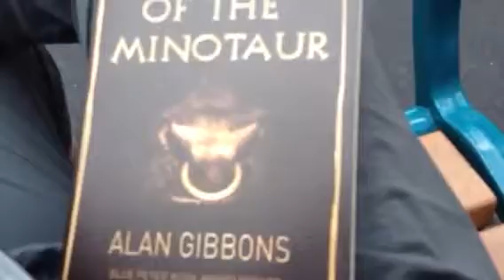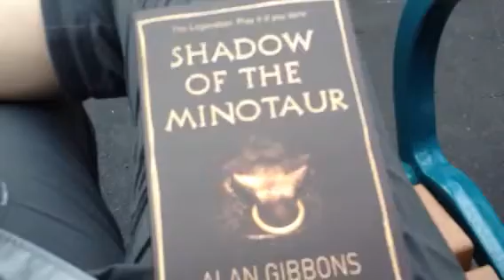Shadow of the Minotaur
Hong Kong reading moment at Ocean Park